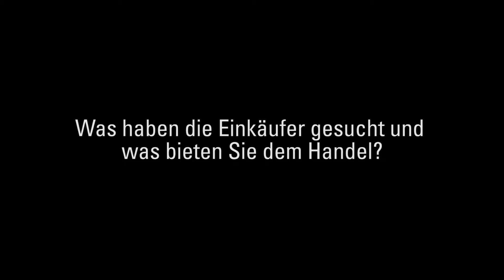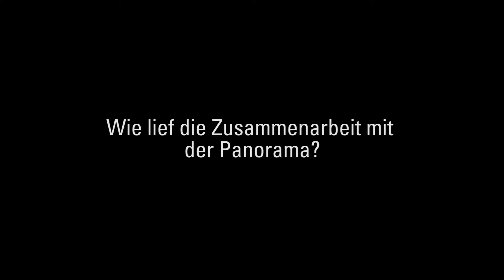VOICE BITES – Codello – PANORAMA-BERLIN SPRING/SUMMER 2016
Codello im Statement-Interview zur Panorama-Berlin Spring/Summer 2016